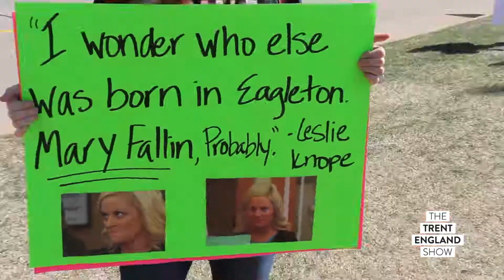Day 3 | The Trent England Show Ep. 46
Trent is back at the Capitol to talk with teachers about the ongoing strike.